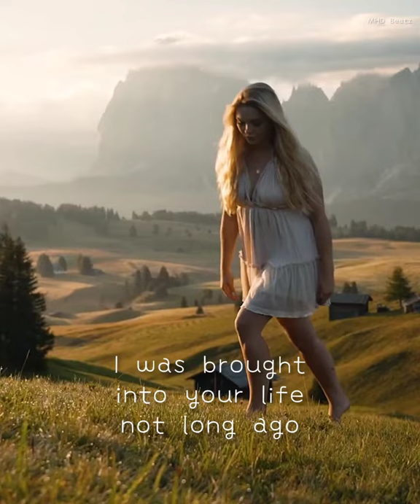Lyani - Fight For You feat. Joshua Perez WhatsApp Status 2021.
👉Song :- Lyani - Fight For You feat. Joshua Perez